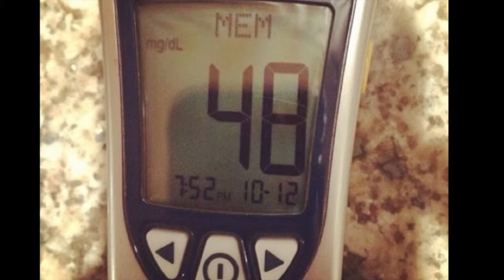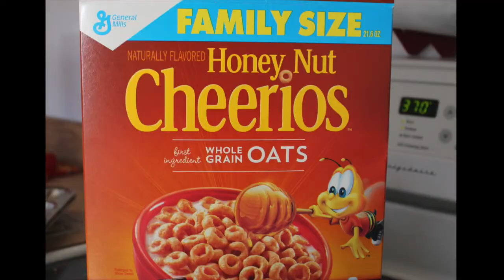Kay- Still Image Film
This video is about still photo